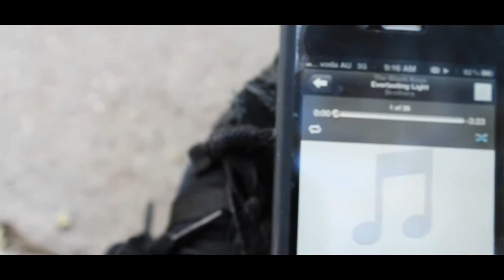Tom Whelan - everlasting light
short film of Toms warm up run at ulladulla skatepark.